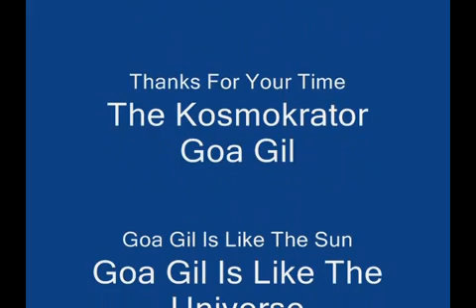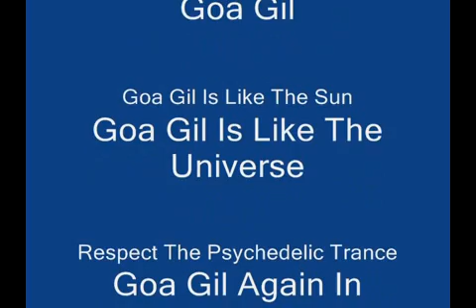Goa Gil (The Nommos)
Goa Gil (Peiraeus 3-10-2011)